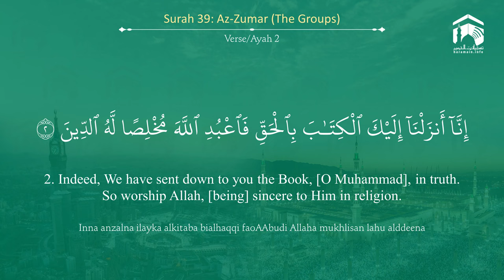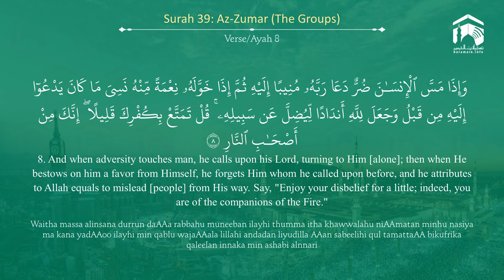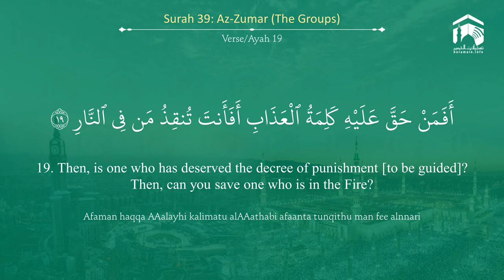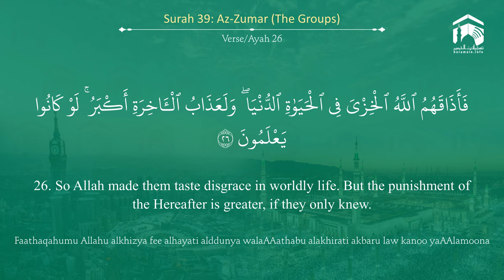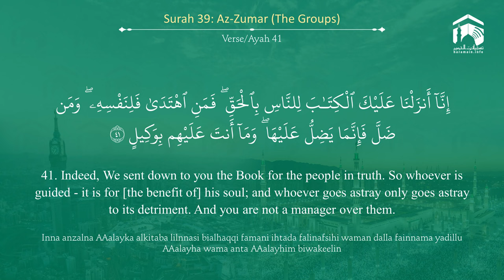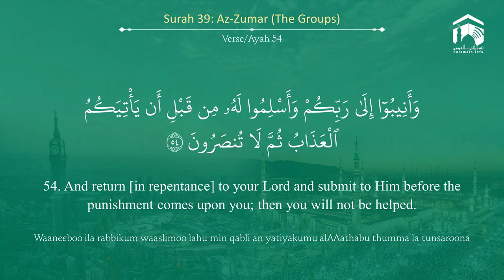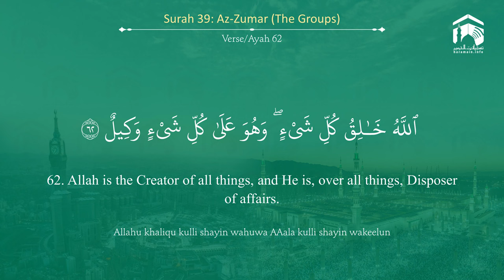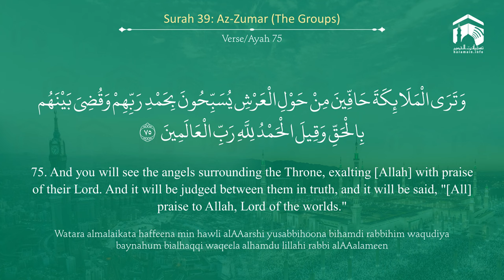Quran 39 Surah Az Zumar سورة الزمر Sheikh Yasir Al Dosary - With English Translation